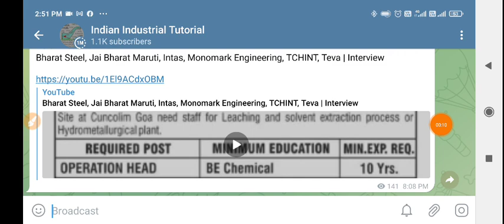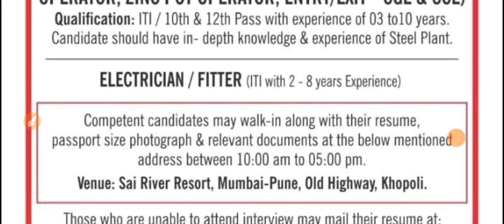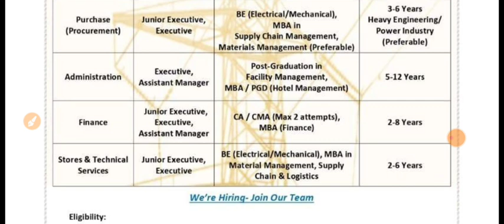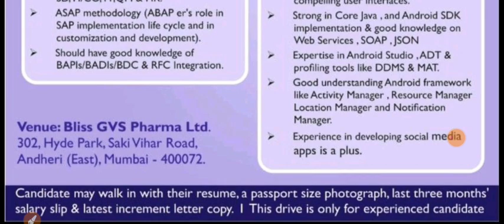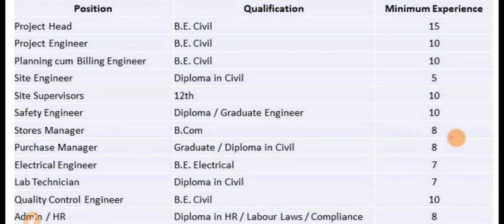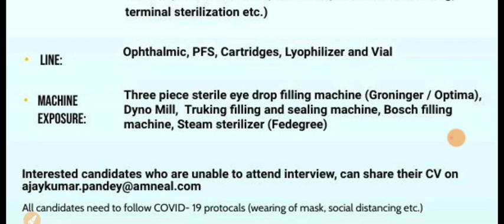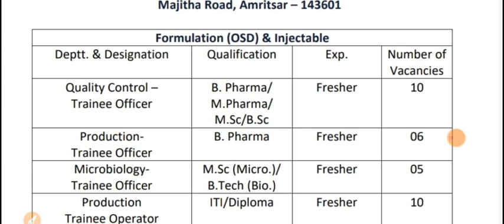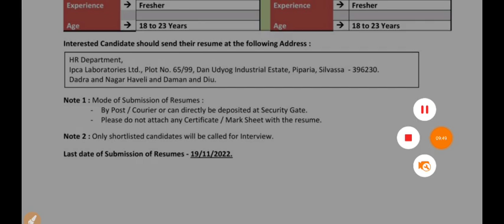Indian Steel, Sainest Tubes, Torrent Power, Anar Chem, Kwality, Aspiro, Amneal, Matangi | Interview